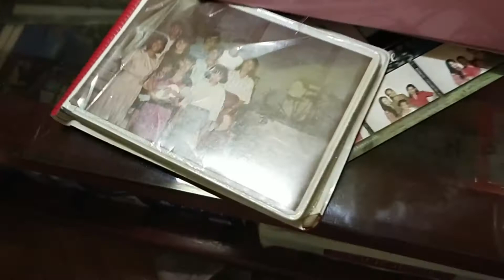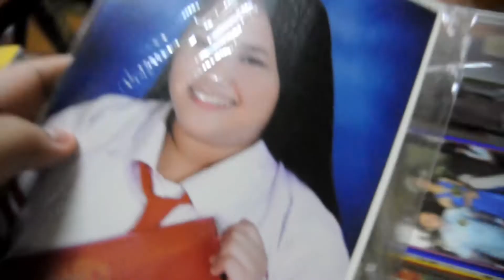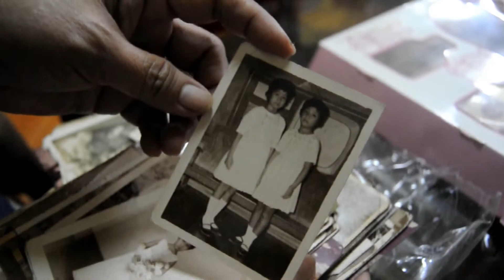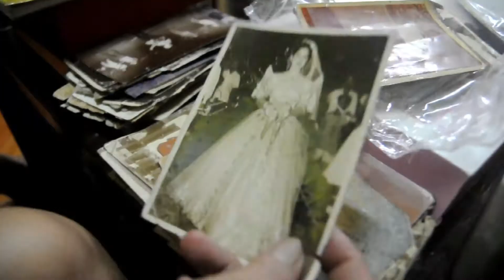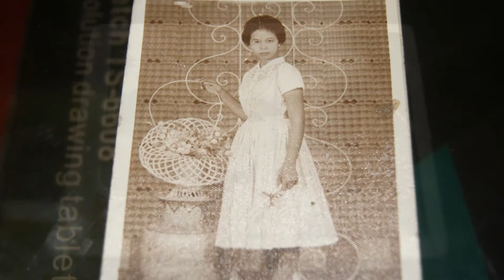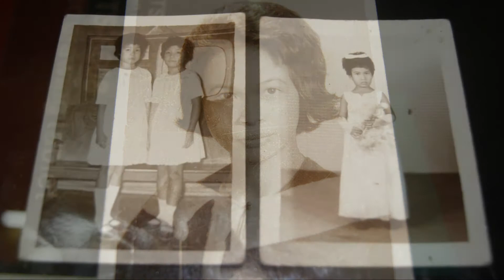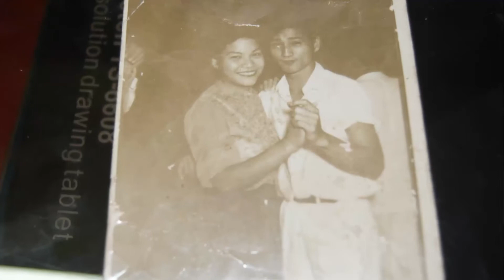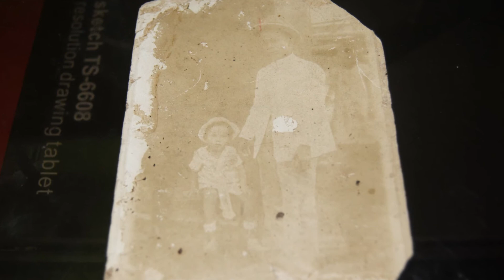Balik tanaw sa mga nakatagong Lumang litrato | Raysh Portea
Tamang pagbalik tanaw lamang sa mga lumang litrato namin dito sa bahay ngayong araw ng mga kaluluwa o All Souls day.
-Kahit nasa mahirap tayong sitwasyon, huwag na huwag nating makakalimutan na ipagtirik ng kandila at ipagdasal ang ating mga yumaong minamahal sa buhay kahit sa ating mga kanya kanyang tahanan lamang.

@belleportea   (Content: ANY but more on – Travel, Vlogging some nice places for others to try and visit, about Foods, some reviews, etc.)

@xromelx13  (Content: ANY but more on – traveling on his bike, PS Games, some time-lapse video, etc.)

@rainportea7510  (Content: ANY but more on – Games, SAXO Covers, etc.)

@maranina425  (Content: ANY but more on – Makeup Transformation, Foodtrips/Mukbang, etc.)

🎵 Non-Copyright track info that I used for my vlog Intro and Outro:

(INTRO) Title: dizzy by Joakim Karud

Thank you po for watching and reading~